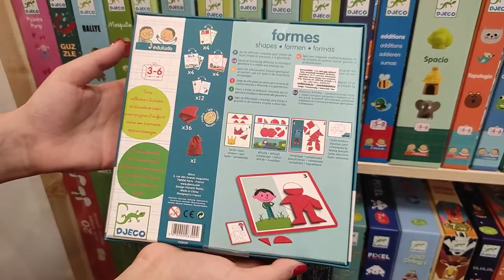Alakzatok és formák - Eduludo shapes - Djeco Játékfarm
Célja, hogy egyszerű és szórakoztató módon ismertesse meg a gyerekekkel a geometriát.
DJ08300